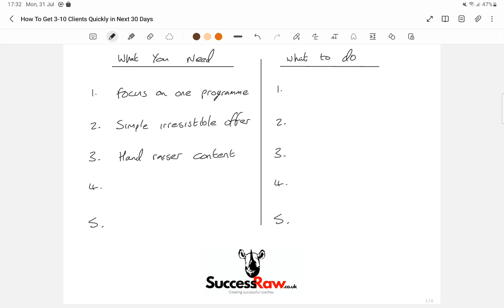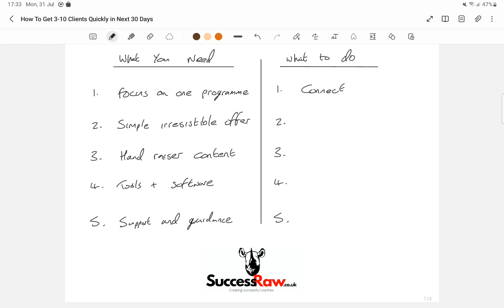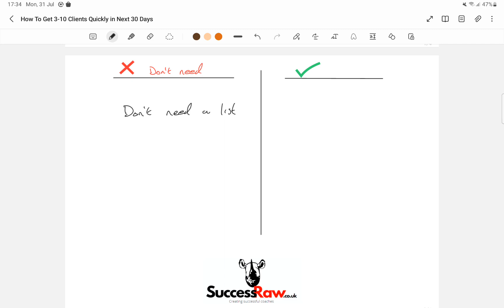How to get 3-10 coaching clients in next 30 days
In under 3 minutes, I'm going to share with you how to get 3-10 coaching clients quickly in the next 30 days.  I'm going to show you what you need, what you need to do, what you don't need, and how I can support and guide you for only $6/week.

Hi, I'm Scott Campbell.   Marketing and business mentor/coach/trainer to COACHES, making them become successful by being uniquely themselves, and without getting overwhelmed, through simplicity over complexity.    ☆ Over £30m earned by clients ☆